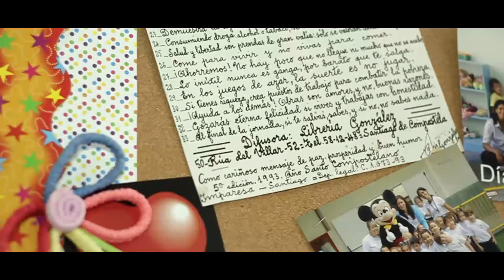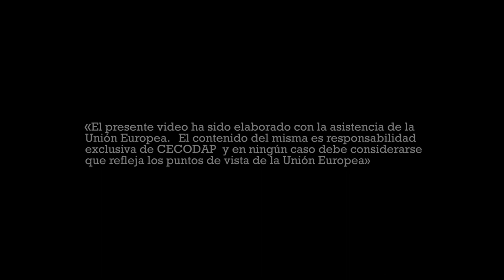Serie documental "Aprender con calidez". CAPITULO 07 Profesora Vanessa D´Elia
Aprender con Calidez es una serie documental que explora la educación venezolana en la actualidad, proyectando la mirada sensible y humana de docentes que innovan y llevan al aula, estrategias creativas para seguir conquistando a sus estudiantes y revalorar la experiencia educativa. Un esfuerzo de Cecodap desarrollado en el marco de la campaña para la prevención de la violencia y promoción del buen trato que ejecuta con el apoyo de la Unión Europea y Save the Children Internacional.

Aprender con Calidez es producida por Comunifilm, bajo la dirección de Oriana Martínez y Yangel Machado. Siete cortometrajes en clave cinematográfica que narran las búsquedas, retos y estrategias de hombres y mujeres que decidieron dedicar su vida a enseñar a otros y se reinventan en el contexto actual, para que ese proceso sea emocionante y trascendente.

Todos los docentes protagonistas de estos cortometrajes tienen características, historias y vidas diferentes, pero están movilizados por el mismo propósito, conquistar al estudiantado, hacer de la
experiencia educativa una aventura, una oportunidad de crecimiento. En el área de Preescolar, la docente Andreina Ledezma de la Unidad Educativa Moral y Luces; por Educación Básica, Juan Muñoz de la UEPP Escuela Parroquial El Vivero. En el Ciclo Diversificado, las docentes Orquídea Flores de la U.E.N. Nicanor Bolet Peraza y la profesora María Antonieta Angarita del Instituto Técnico Jesús Obrero. En representación de la Educación Universitaria, la profesora Vanessa D’Elia de la Universidad Católica Andrés Bello. La Educación No Formal también es explorada desde la participación de Andrea Paola, de Mi Juguete es Canción y el profesor Elvin Rico, instructor de surf de la
 Fundación Jhonaikel José Bolívar.

“Este proyecto busca generar un material innovador, de calidad, que permita visibilizar historias de docentes que están implementando estrategias basadas en la calidez, el vínculo, el afecto. Historias que evidencian que, en contexto de crisis, hay personas haciendo cosas muy valiosas, que ponen como centro al niño y la protección de sus derechos”. Afirma Carlos Trapani. Coordinador de CECODAP.

Credito Música.